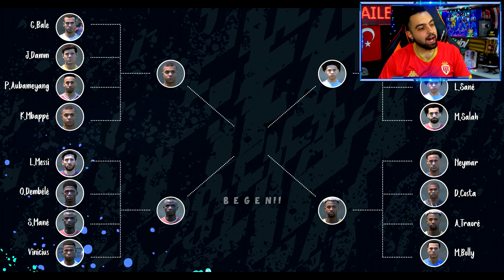FİFA 20 NİN EN HIZLI FUTBOLCUSU KİM ? HIZ TESTİ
FİFA 20 NİN EN HIZLI FUTBOLCUSU KİM ? HIZ TESTİ ... Sizlerle bu videoda fifanın en hızlı futbolcusu öğreniyoruz, bakalım bu sene kim kazanacak ...